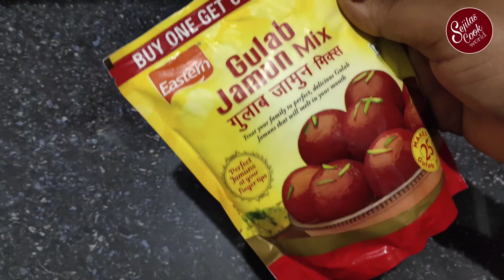ഗുലാബ് ജാമുൻ || Gulab Jamun || Malayalam recipe || At home || Eps-02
Gulab Jamun mix - 1 Packet

Milk/water - 1/2 Glass

Ghee - 100gm

Prepared for sugar water (Panchasara paani)

Sugar - 1 or 2 Cup

Rose water - 1 tspn

Cardamom - 1 tspn